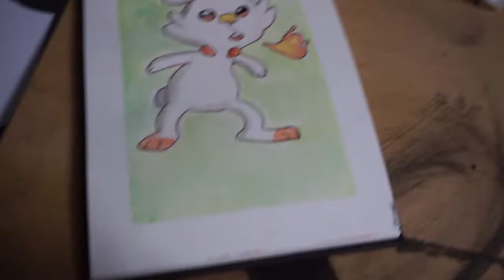EASTER BUNNY POKEMON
Happy easter you guys. here is a video of scorbunny. hope you guys like it.